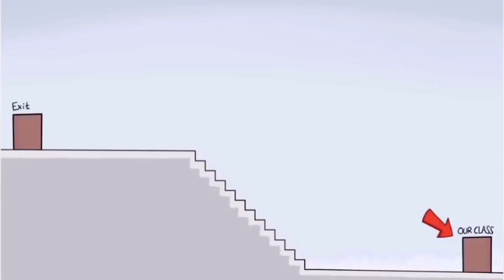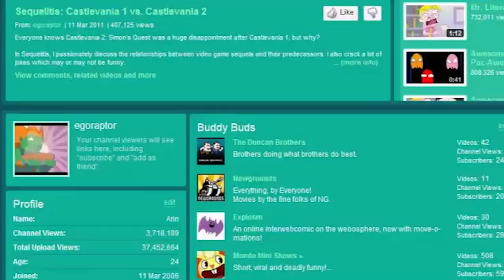5 BEST YouTube Animators | TheOdd1sOut, Jaiden Animations, Ego Raptor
These are the BEST YouTube Animators of all time! Including TheOdd1sOut, Jaiden Animations, and Ego Raptor!

The Juicy will have daily uploads and have different video topics being covered all the time. Message me if you have any video topics you wanna see covered.